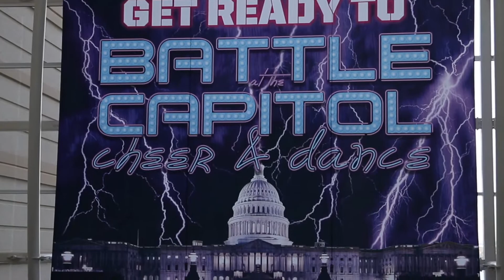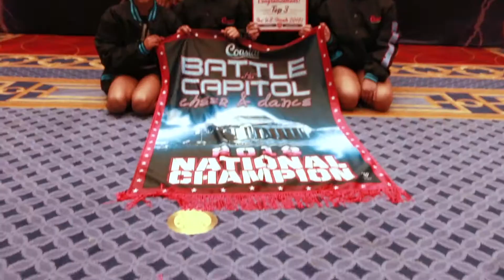Battle At The Capitol 2018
Central Jersey Allstars competed at Battle at the Capitol in Maryland.  Bring home 7 National Championship

Song: Carrie Underwood - Something in the Water (Remix)